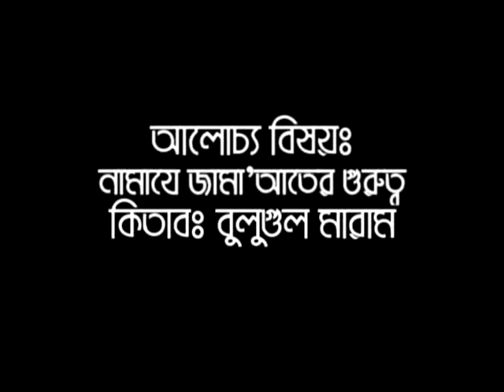Namaz Jamater Gorotto By Sheikh Motiur Rahman Madani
Islamic Bangla Waz Mahfil And Quran Tafsir By Sheikh Motiur Rahman Madani Isamic Culture Center Dammam saudi Arabia